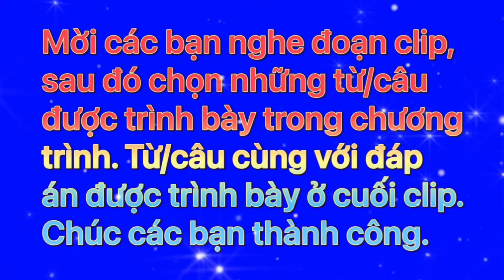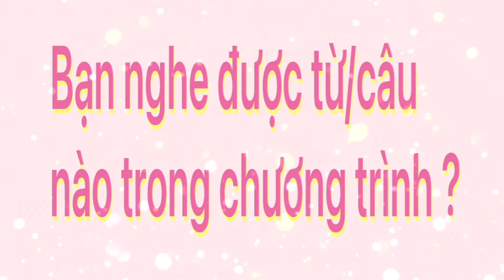Nghe hiểu tiếng Pháp như người bản xứ | bản tin 12